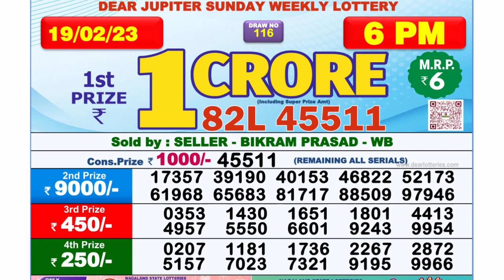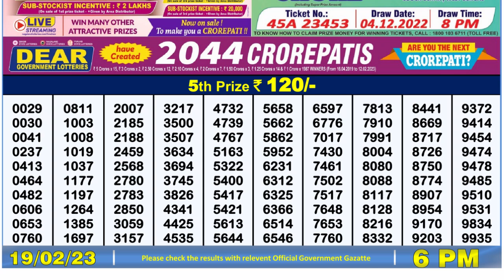Dear Lottery Sambad 6pm today 19.02.23 Nagaland State Lottery Result